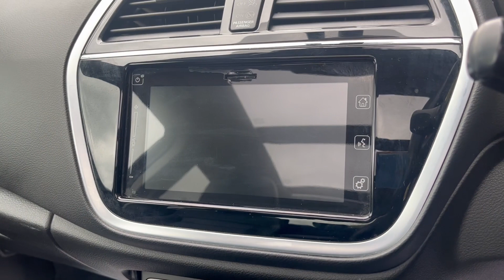2018 Suzuki SX4 S-Cross 1.4 Boosterjet SZ5 ALLGRIP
We are extremely pleased to offer this stunning 2018 Suzuki SX4 S-Cross 1.4 Boosterjet SZ5 ALLGRIP Euro 6 (s/s) 5dr. Finished in sphere blue pearl metallic with contrasting diamond cut alloy wheels and full black leather seats. This top spec 4 wheel drive model also comes with two keys, Full Suzuki main dealership history. The vehicle spec includes, SAT-NAV, reverse parking camera, front and rear parking sensors, Adaptive cruise control, Panoramic glass sunroof, DAB Radio, front heated seats, Dual-zone climate control air-con, Smartphone connectivity with apple car play and android auto mirror link, keyless entry with push button stop start engine and much more. We are a friendly and family run business that have served the Tyne Valley area since 1921. Plus we are proud to be awarded Highly Rated  status by Auto Trader for our excellent customer service, for the past three years...2021-2023. If you have any questions don't hesitate to get in touch.